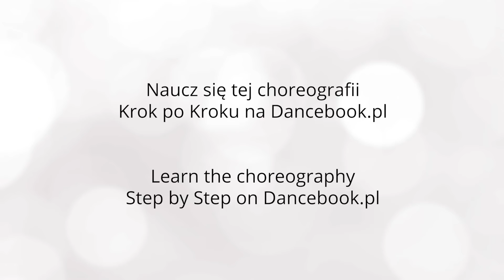Labrinth 🔝 Beneath Your Beautiful Wedding Dance - Choreografia Pierwszego Tańca - DanceBook.pl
If you are interested in a for you suitable choreographed wedding dance to your favorite music, please fill out a short questionnaire:

🇵🇱 [PL] Naucz się choreografii pierwszego tańca Labrinth - Beneath Your Beautiful Krok po Kroku na tym kursie

Kurs został zrealizowany na zamówienie specjalne.
Zamów choreografię do swojego utworu wypełniając niezobowiązująca ankietę pod tym adresem